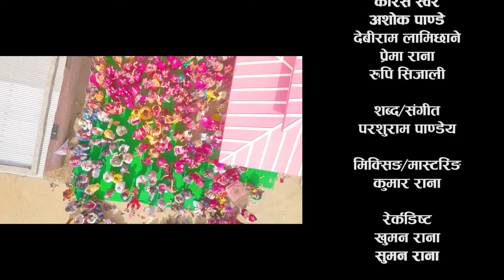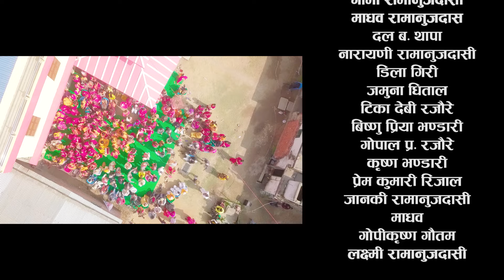प्रभु सेवा गरौं - New Nepali Bhajan2077 / Santosh Adhikari / Saru Bohora (Sanu) / Ft. Komal Oli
नेपालको दाङ्ग जिल्लामा रहेको श्री वेंकटेश लक्ष्मीनारायण मन्दिर तुल्सिपुर लगायतका  धार्मिकस्थलकहरुको परिचयात्मक भजन लिएर उपस्तिथ भएका छौं।हेरेर उचित प्रतिक्रिया दिनुहुनेछ भन्ने आशा गरेका छौं।साथै सव्सक्राईव लाईक कमेन्ट शेयर गरिदिनुहोला भन्ने सविनय अनुरोध छ।

Welcome to the OFFICIAL CHANNEL OF Parashu Ram Pandey.

अडियो-
भजन:- प्रभु सेवा गरौं
स्वर:- सन्तोष अधिकारी / सरु बोहोरा (सानू)
शब्द/सङ्गीत:- परशुराम पाण्डेय
एरेन्जर:- सुरेश शाही
रेकर्डिङ:- खुमन राना/ सुमन राना
मिक्सिङ्ग/ मास्टरिङ्ग:- कुमार राना
स्टुडियो:- मारुनी डिजिटल

समूह स्वर(chorus):- अशोक पाण्डे /देवीराम लामिछाने / प्रेमा राना/ रुपि सिजाली

रिदम:- भुवन गंधर्व
बाँसुरी:- गोपाल देव
सारंगी:- धर्म गंधर्व
गिटार:- सन्जीब बराईली

भिडियो-
अतिथि कलाकार:- कोमल वली
छायांकन:- उद्धव वली
ड्रोन अपरेटर:- सानु हबिक
सम्पादक:- हिम्मत चैसिर
निर्देशक:- देवराज आचार्य

विशेष धन्यवाद-
सन्देश अधिकारी
गायिका दीपा शर्मा

@chetraj kandel
@deepa sharma
@Ramanuj das santoshji